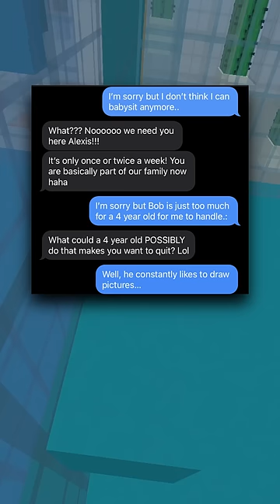This Baby Is Insane..